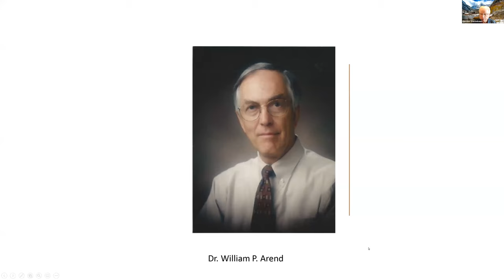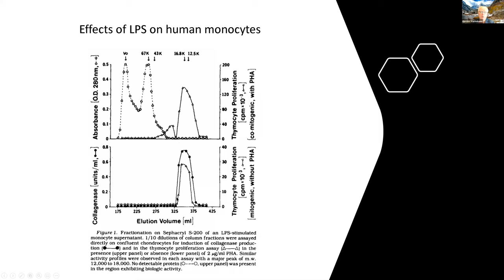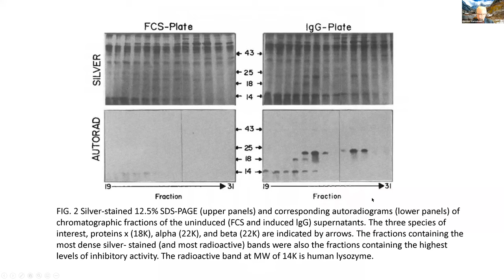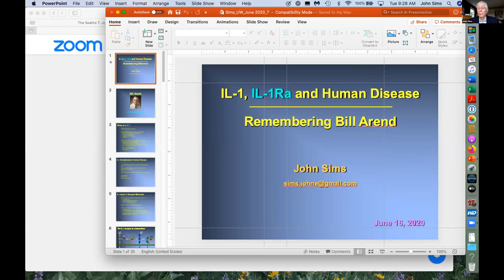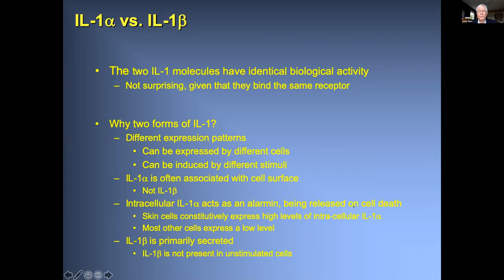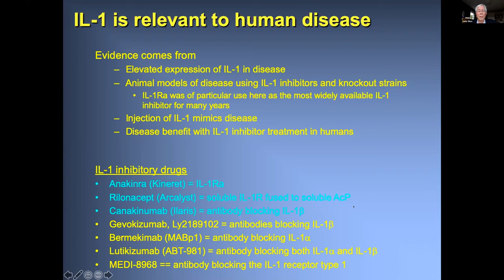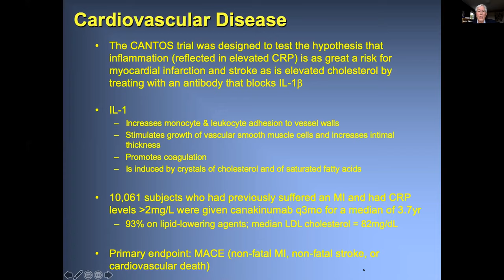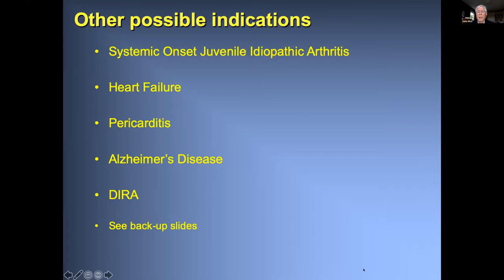UW Division of Rheumatology Pioneer Series: Dr. William Phelps Arend and the Biology of IL-1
Speakers: Dr. Gordon Starkebaum & Dr. John Sims
Date: 6/16/2020